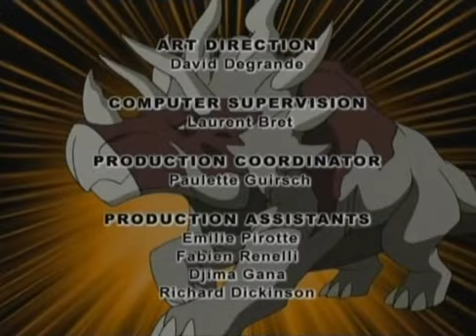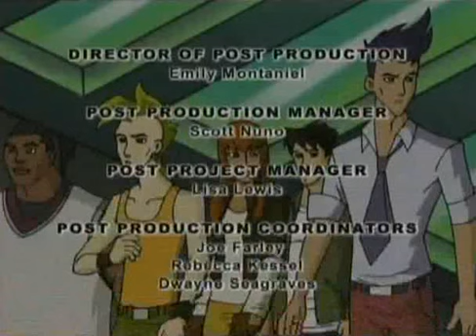Załoga Dino odc.19 Nie osadzaj dinozaura po wyglądzie